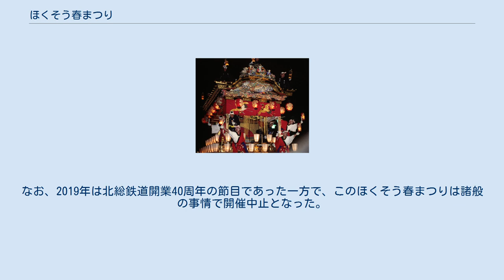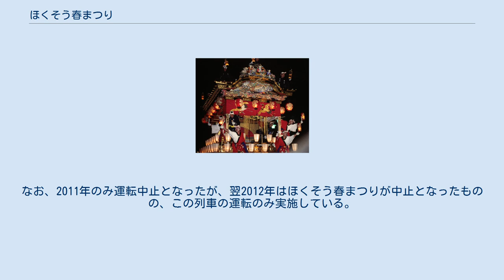ほくそう春まつり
千葉県の行事・イベント
ほくそう春まつり（ほくそうはるまつり）は、北総鉄道が開催している春の鉄道イベントである。
 北総開発鉄道時代の1996年に第1回ほくそう春まつりが開催され、以後毎年概ね3月下旬頃に開催されていたが、2014年より1ヶ月繰り下げて4月下旬頃に開催されている。
ただし、2011年と2012年の2回は開催を中止したため、2018年の開催で20回目となった。
 イベントは千葉ニュータウン中央駅（京成電鉄との共同使用駅ではあるものの、駅設備は北総鉄道の管理）のコンコースおよび自由通路、ロータリー広場で開催される。
2013年から2017年までは特設ステージの設置され、福岡県を活動拠点としているアイドルグループ「LinQ」を中心に、各アイドルグループや歌手などのゲストを迎えていたが、2018年は特設ステージを廃止するなど、規模を縮小した。
なお、2019年は北総鉄道開業40周年の節目であった一方で、このほくそう春まつりは諸般の事情で開催中止となった。
 他には北総鉄道や京成、および首都圏周辺の鉄道事業者による鉄道グッズの販売、沿線の特産品販売コーナー、忘れ物放出品のチャリティバザー、印西警察署による警察用車両の展示などが実施される。
 また、2009年より臨時列車「ほくそう春まつり号」を運転している。
この「ほくそう春まつり号」は、ほとんどの運転日において京成線からの直通列車となっている。
なお、2011年のみ運転中止となったが、翌2012年はほくそう春まつりが中止となったものの、この列車の運転のみ実施している。